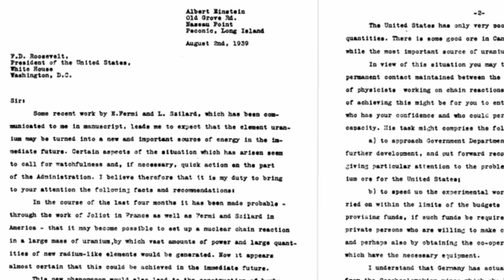Az atombomba születése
Támogatók:
Szilvia Tomori
Gergely Bujtó
Kristóf Bedő
Gábor Fülöp
Tibor Balán
Edith Pap
Fenryr
Hizo Imre
Gyurkó Judit
Török Tamás
Krisztián Erdödi
Bartus Sándor
Zalán Rosta
Ottó Ferenc Ács
Szabó Artúr
Knowledge Universe
Bence Karlik
Lili Eszter Torma
Sasha Nagy
Bence Lakatos
László Kémenes
Koppány Kémenes
Barnabás Mesterházy
Pippin
Péter Győri
SKY
Togrim
Szabolcs Molnár
R Vercsi
Tarczi Ottó
Nardai Máté
Vid
FILM_HUNGARY
Furák Eszter
Zsolt Lekvarka
Péter Benyó
László Farkas
Miklós Pákozdi
Furák Eszter
Éva Szabóné
Márk Fülöp
Imre Farkas
Akos Bacso
Viktor Bella
István Mag
Komjáti Jordán
Lukács Ferenc
Danoobian
Zoltán Petneházi
Nóra Szikora
Dániel Berki